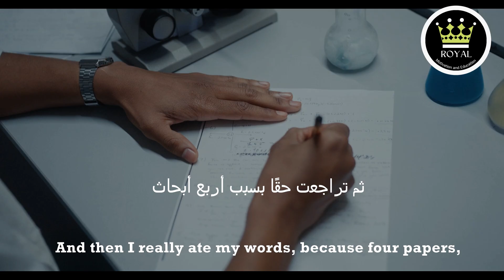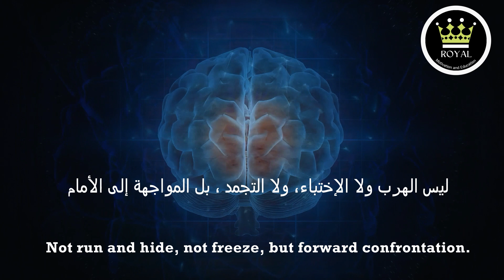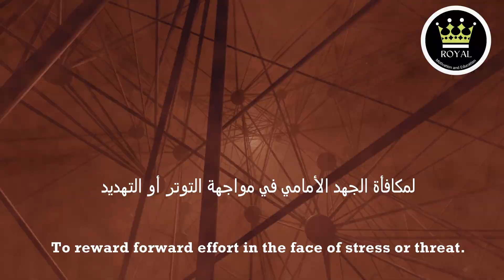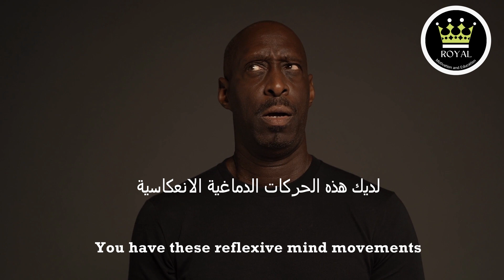حركة غريبة ستجعلك تتغلب على الخوف و التجارب المؤلمة🤯👀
عالم أعصاب يخبرنا عن حركة لتواجه بها الخوف و التهديد
حركة غؤيبة ستجعلك تتغلب على الخوف والتجارب المؤلمة
كيف تواجه الخوف والمشاكل

A movement that will make you overcome fear and stress!
Andrew- Eye movement- Overcome fear and stress

الخوف , تجارب مؤلمة, المشاعر السلبية, المعالجة النفسية, حركة العين, التوتر, اللوزة الدماغية, المواجهة, الدوبامين, العمل الجسدي, مكافأة الدوبامين, المعالجة بحركة العين,
Fear, traumatic experiences, negative feelings, psychotherapy, eye movement, stress, amygdala, confrontation, dopamine, physical work, dopamine reward, eye movement therapy,

أندروا هوبرمان هو عالم أعصاب أمريكي وأستاذ مشارك في قسم علم الأعصاب في كلية الطب بجامعة ستانفورد ، وقد قدم مساهمات في مجالات نمو الدماغ ، ودونة الدماغ ، وتجديد الأعصاب وإصلاحها.

Andrew D. Huberman is an American neuroscientist and tenured associate professor in the Department of Neurobiology at the Stanford University School of Medicine who has made contributions to the brain development, brain plasticity, and neural regeneration and repair fields. Wikipedia

النص في هذا الفيديو مأخوذ من مقابلة بين عالم الأعصاب أندروا هوبرمان ومقدم برامج البودكاست توم بيليو في برنامجه "نظرية التأثير"

The script in this video is taken from an interview between the neuroscientist Andrew D. Huberman and the podcast host Tom Bilyeu in his program “Impact Theory”

Royal Motivation and Education:
We Create & Translate the videos with the intention of educating and motivating others. We do not own the original videos, clips, footages or the music that we use in many cases. Our understanding is that it is in correlation to Fair Right Use, however given that it is open to interpretation, if any owners of the content clips would like us to remove the video, we have no problem with that and will do so as fast as possible.